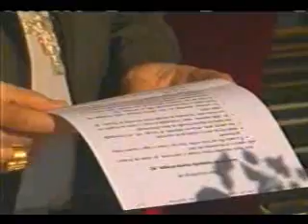Dom Murilo Krieger, novo arcebispo de Salvador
Reportagem: TV Bahia